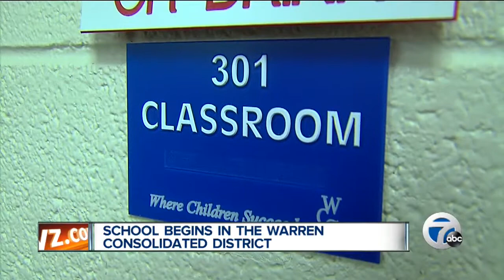School begins in Warren Consolidated District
JoAnne Purtan, Jeff Vaughn, Dave Rexroth, Tom Leyden, Glenda Lewis.